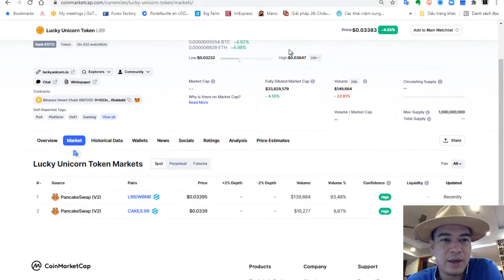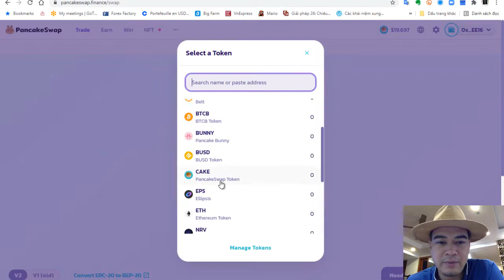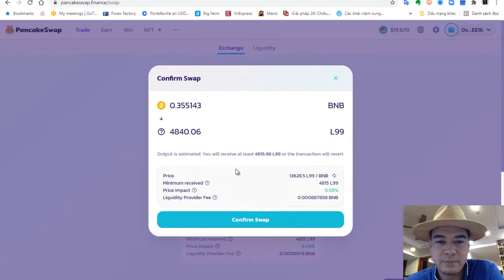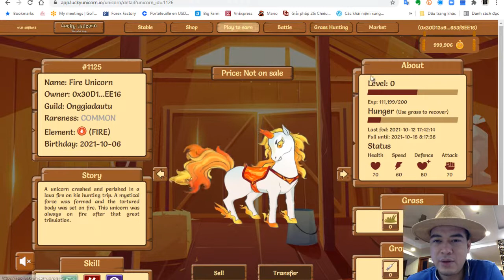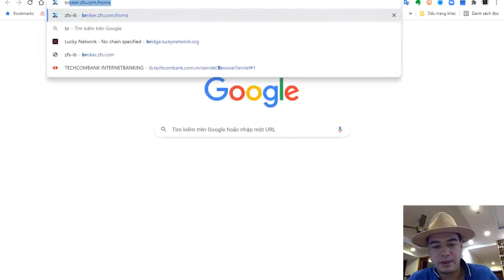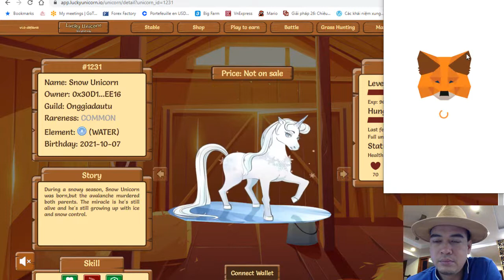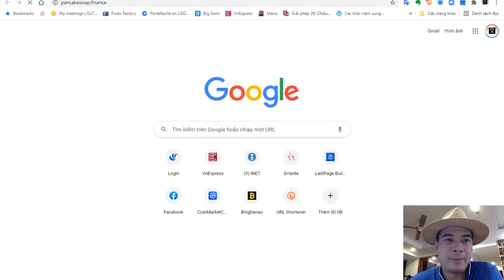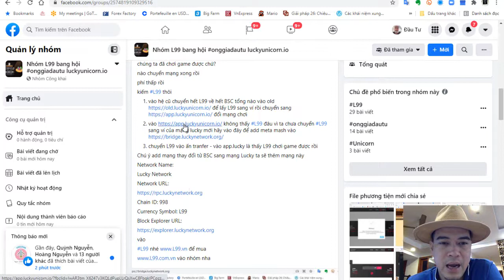[ Ông già đầu tư - David Học ] Thu gom L99 và kỳ vọng game L99 x 100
để tham gia nhóm và bang hội ông già đầu tư